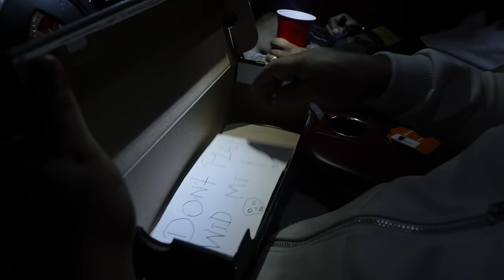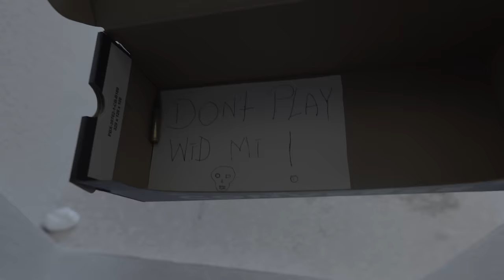Squash - Random (Official Video)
Official Video for "Random" by Squash
Produced by The Polo Store Entertainment